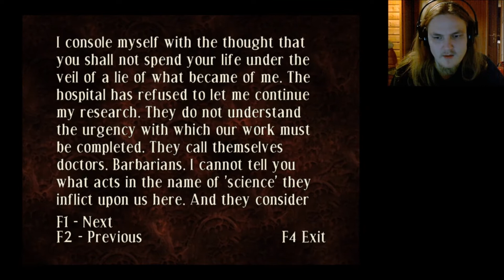SO SCARED, MUCH SCARE - Steam cheap pile! Part 3!